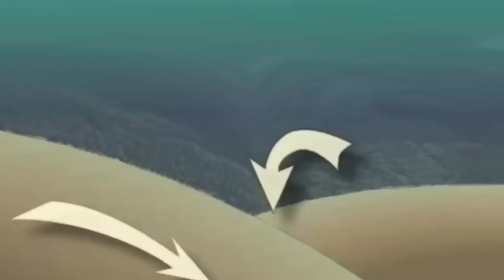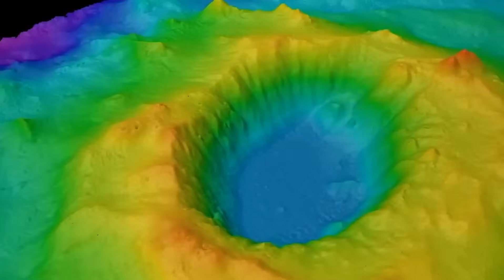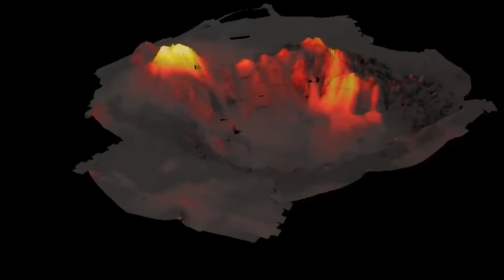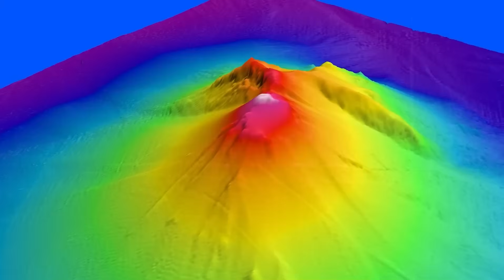A HUGE Underwater VOLCANO Has ERUPTED Near the Deepest Place on Earth!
In a stunning turn of events, a massive underwater volcano has erupted near the Mariana Trench—the deepest place on Earth—sending shockwaves across the scientific community. This awe-inspiring natural phenomenon has unleashed plumes of ash, molten rock, and unimaginable energy from the ocean floor, creating a spectacle both beautiful and terrifying. As the depths rumble with raw power, experts are racing to uncover the mysteries of this unprecedented eruption. Could it reshape the seafloor, alter marine ecosystems, or even hint at hidden geological forces at work? Dive into this thrilling exploration of one of Earth’s most dramatic and least understood events, and discover how this eruption might redefine our understanding of the planet’s untamed depths.